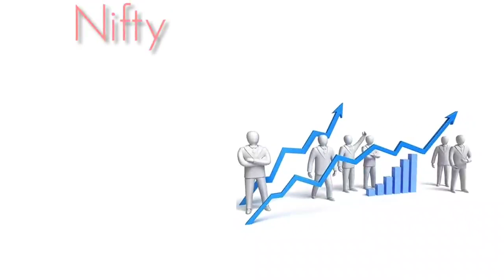02-07-2021 • Friday Market Rates • Gold, Silver, Petrol, Diesel, Nifty, Sensex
Everyone Welcome To My Prime Tech - Market News

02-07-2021 • Friday Market Rates • Gold, Silver, Petrol, Diesel, Nifty, Sensex
Market Covered - Gold, Silver, Petrol, Diesel, Nifty, Sensex !
Timestamps :
00:00 Intro
00:08 Gold Rate
00:17 Silver Rate
00:25 Petrol Rate
00:33 Diesel Rate
00:41 Nifty50
00:49 Sensex

☞ Credit - If i have used in this video some Google Data (Images, Music, etc.). So I Give the Credit of Respected Owners and thank you so much for providing the data.